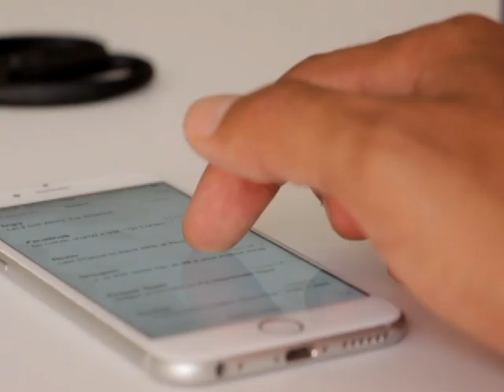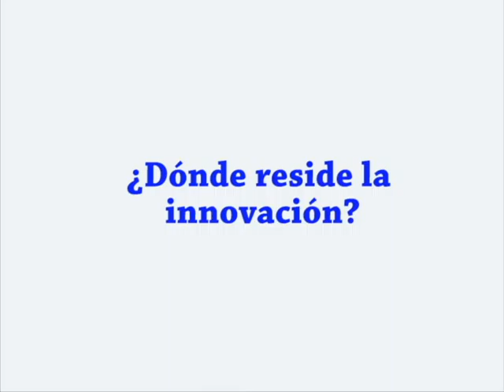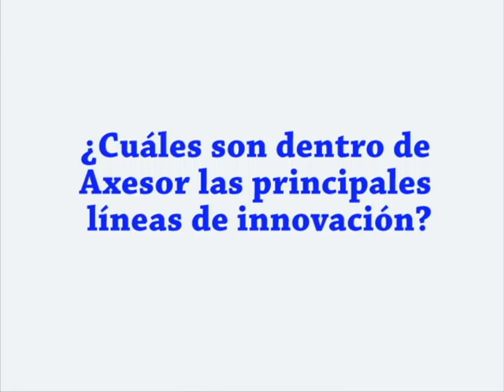Guillermo Cabot de Axesor